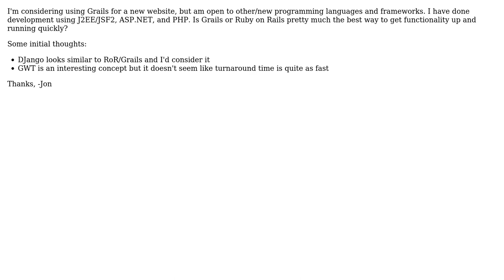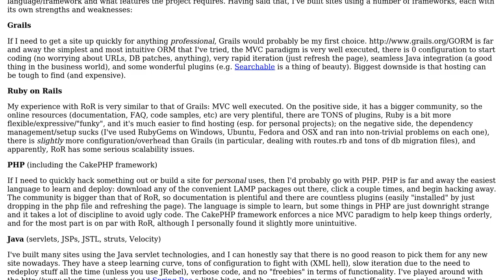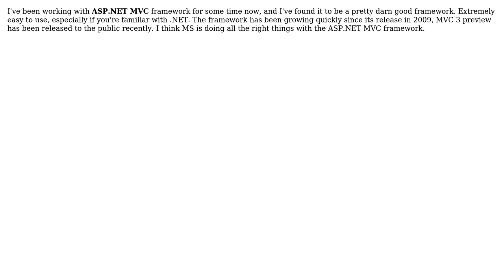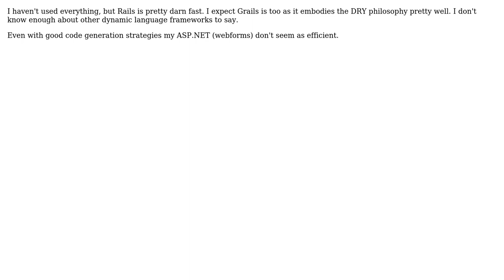Are Ruby on Rails / Grails the fastest frameworks for getting sites up quickly?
Software Engineering: Are Ruby on Rails / Grails the fastest frameworks for getting sites up quickly?

With thanks & praise to God, and with thanks to the many people who have made this project possible! | Content (except music & images) licensed under CC BY-SA | Music | Images & others | With thanks to user ysolik user Yevgeniy Brikman user Stephen user Jon Onstott user Jetti user Jeremy and the Stack Exchange Network Trademarks are property of their respective owners. You are responsible for your own actions.